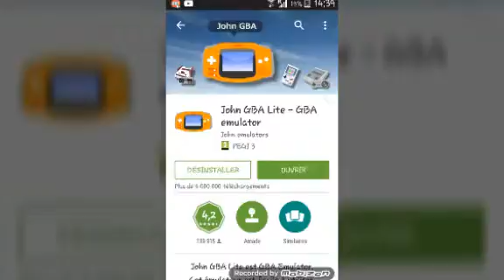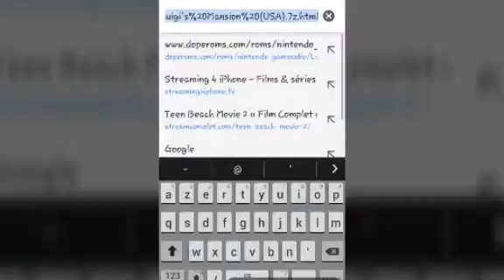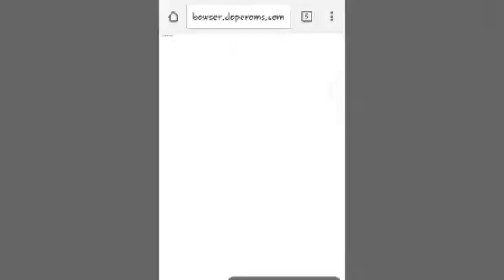[TUTO]Jouer à des jeux de gameboy sur smartphone?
👥Laisse un j&apos;aime si ta kiffer tu as juste a cliquer sur le petit pouce bleu comme ceci 👍 BYE !!!
😆Mon snapchat: Rarar431 A la prochaine !!!